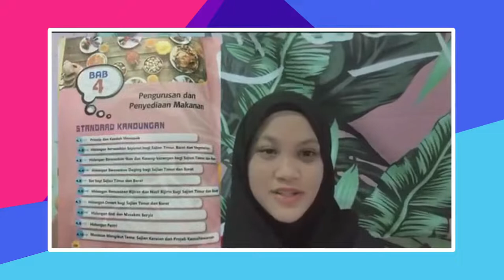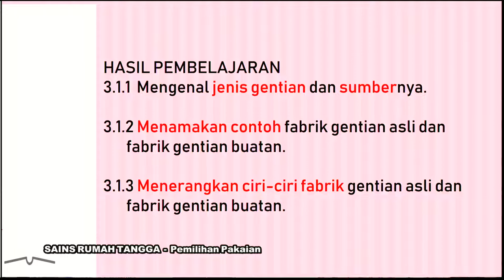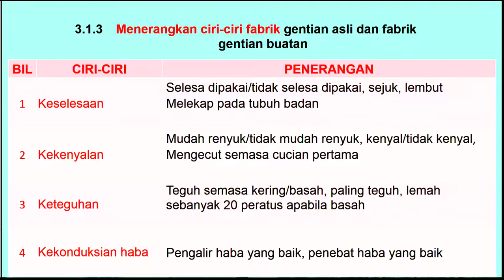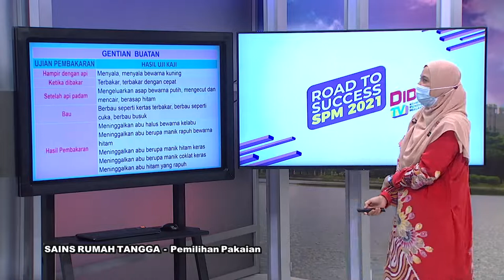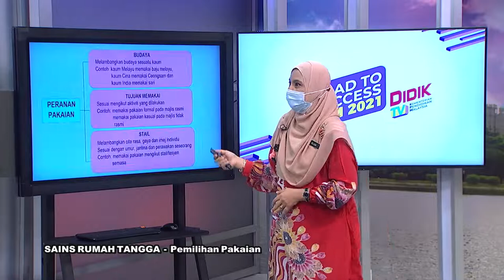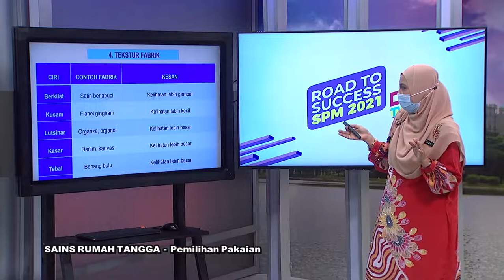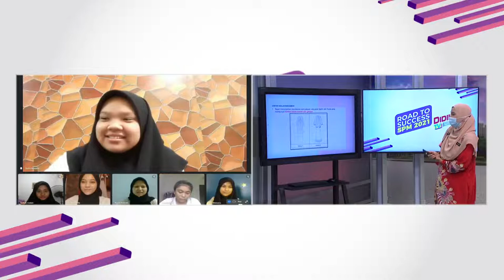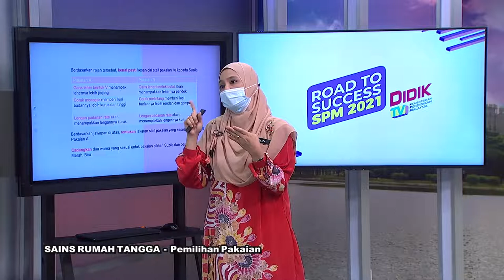DidikTV Eps 240 RTS SPM 2021 Sains Rumah Tangga Pemilihan Pakaian